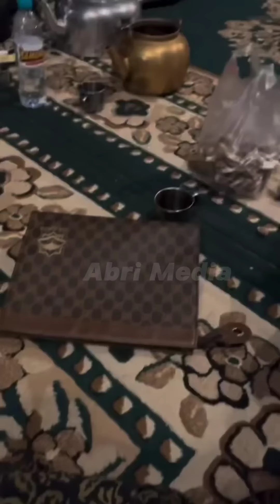MOMEN LANGKA !! GUS IQDAM MAKAN BARENG TIM HADROH ST DI SOR SENGON MARKAS PUSAT